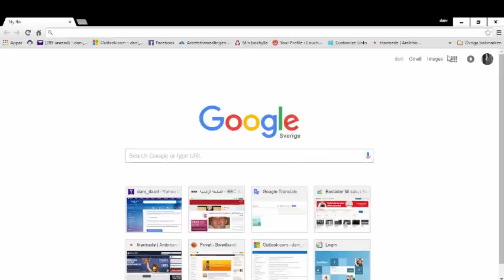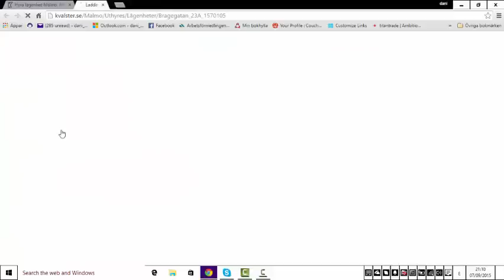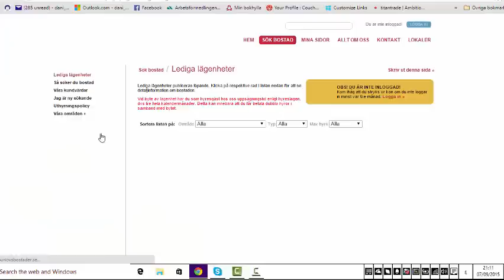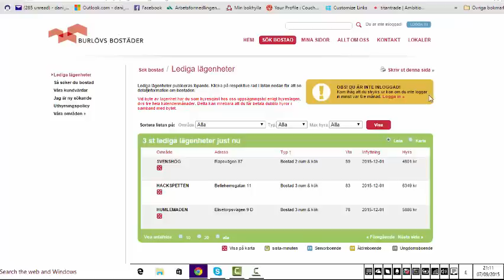اسرع طريقة لتسجيل بشركات السكن في السويد en snabb väg för att hitta uthyra bostäder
اسرع طريقة لتسجيل بشركات السكن طريقة سهلة وتكشف الكثير من الشركات السكن الموجودة بلسويد الرابط هنا سيظهر بعد 5 ثواني انقر هنا
fast way for register at houses companies